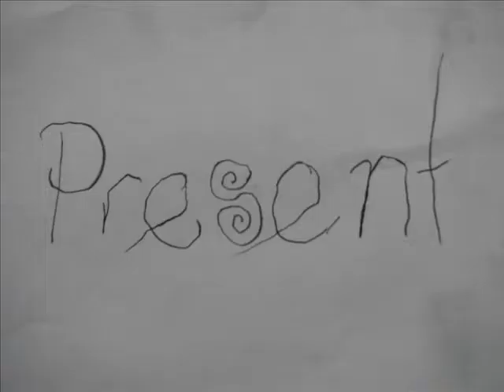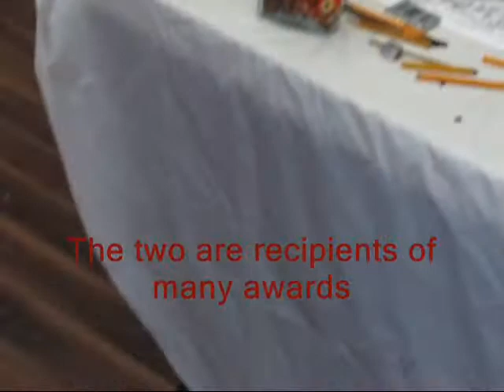Working Hands presented by Multi-Cultural Art Workshops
In our workshops we work with the different variations of the visual elements of line, texture, shape, light, color and form. Participants are guided in finding their own personal expression.
In this particular workshop we explore Line. With drumming as main source of inspiration participants are led into exploring variations of line as a visual element...thus creating Sound-drawings